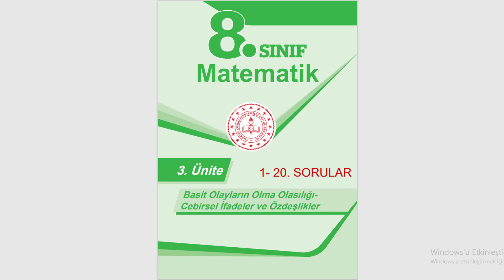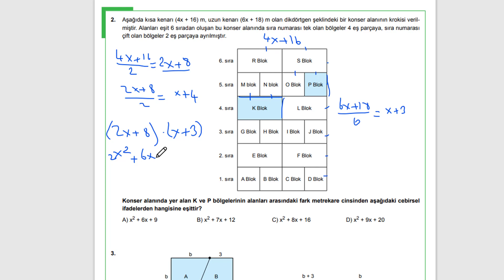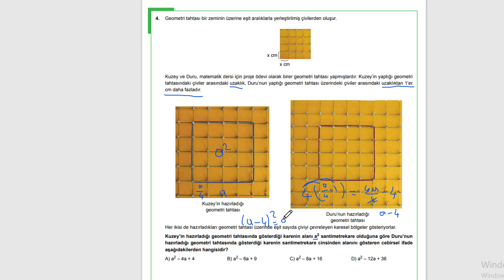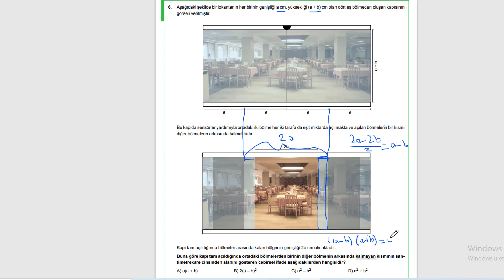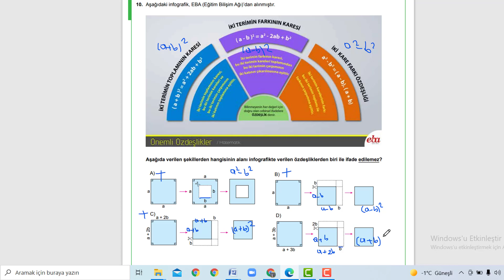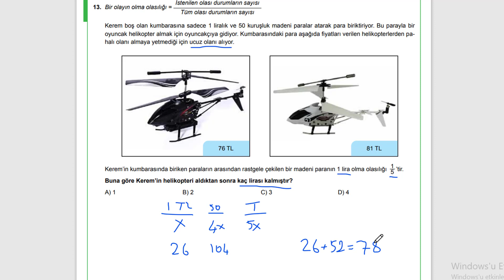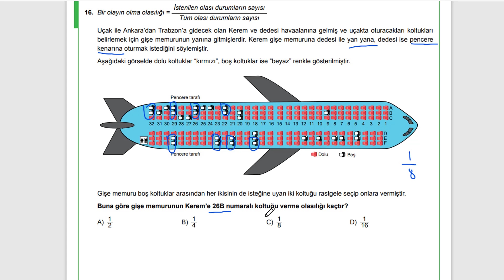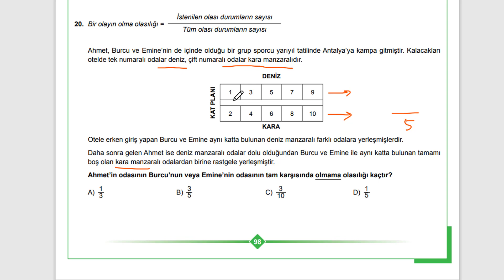8.SINIF MATEMATİK LGS ÇALIŞMA KİTABI 3.ÜNİTE (1-20) OLASILIK, CEBİRSEL, ÖZDEŞLİK SORULARIN ÇÖZÜMLERİ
ilk 8 lgs hazırlık çalışma kitabı matematik 3. ünite basit olayların olma olasılığı, cebirsel ifadeler ve özdeşlikler ilk 20 sorunun çözümü.